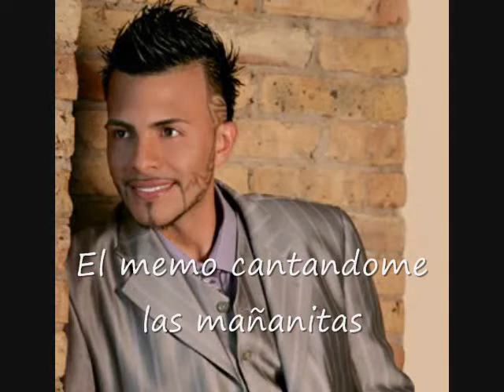Memo Ibarra cantandome las mañanitas :)